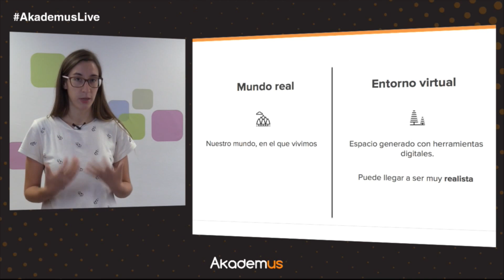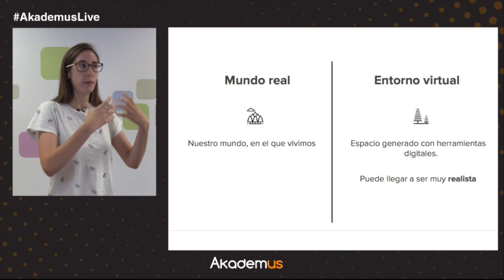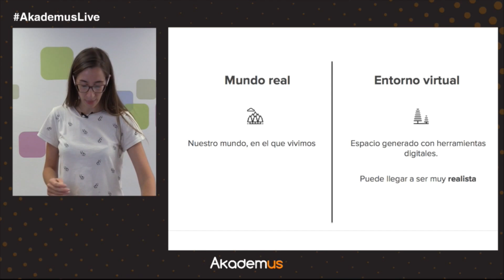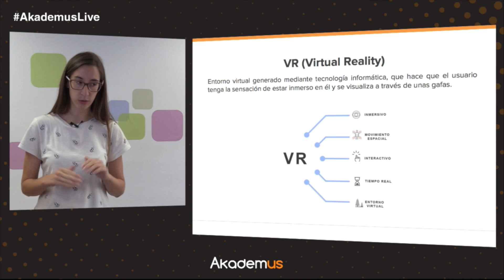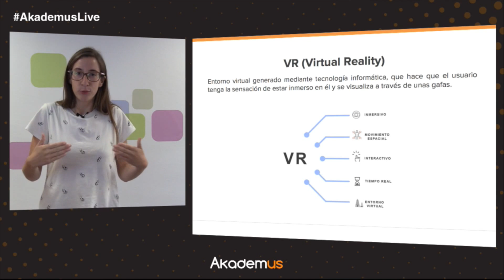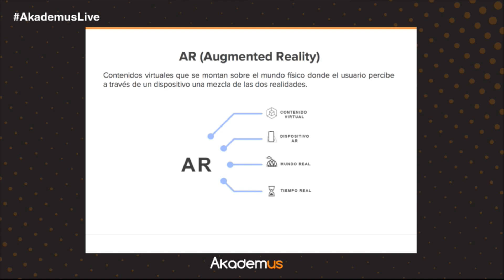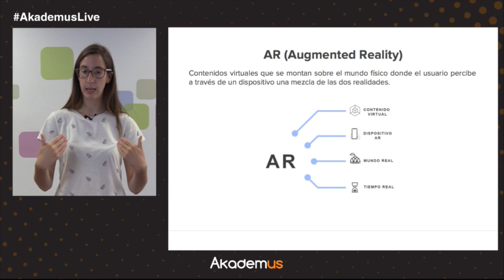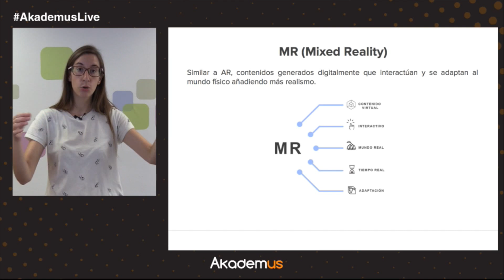Webinar "Realidad Virtual: Cómo sacarle el máximo provecho"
Yaiza Moreno nos explica, en este nuevo webinar de IEBS, cómo sacarle el máximo provecho a la Realidad Virtual. Si deseas más información sobre los cursos de IEBS puedes entrar

La Realidad Virtual se ha de entender como una nueva forma de visualizar contenidos e interactuar con el entorno. Es una apuesta hacia el aprendizaje inmersivo, podemos estar en el fondo del mar y ver cómo los animales interactúan, podemos ver el look realista de un producto en el momento de diseñarlo o, incluso, hacer un viaje relámpago por la Toscana como si fuéramos un pájaro.

Hoy en día, existen múltiples formas de expresar la revolución digital como son la realidad aumentada, la realidad mixta, el video 360º o, entre otras tantas,  la estereoscopía. Para entender la realidad virtual es primordial entender la forma en la que interactúan el mundo físico y el mundo virtual. ¿Se aplica solo en los juegos? ¿Cómo puedo utilizar la RV en mi empresa?

En este webinar aprenderás cómo es la realidad virtual desde dentro hacia afuera, qué posibilidades tiene la RV y aprenderás, de un modo práctico, por qué es una herramienta eficaz y cuáles son las problemáticas a las que nos enfrentamos actualmente. ¿Te animas?